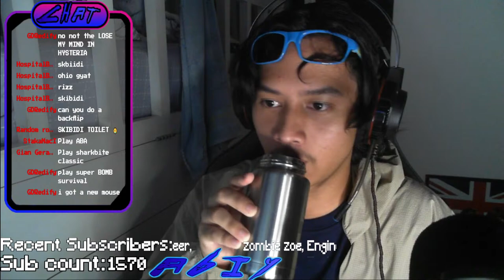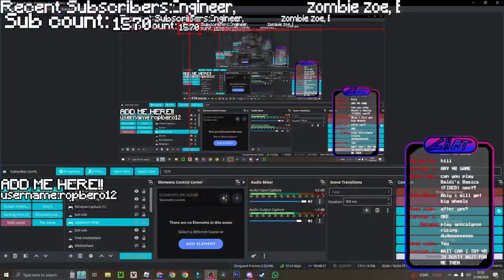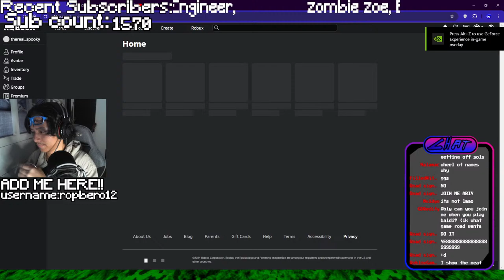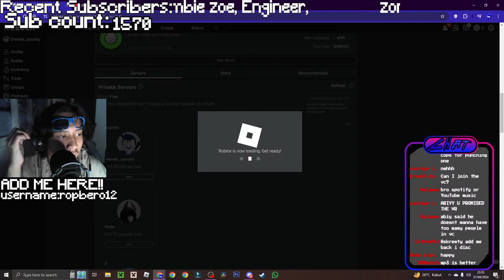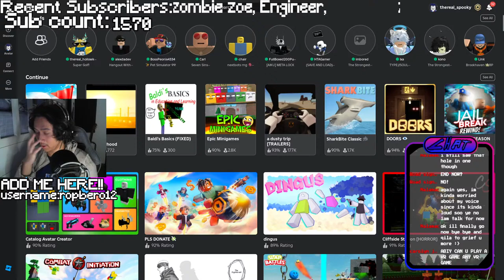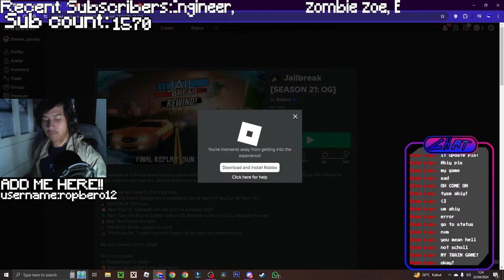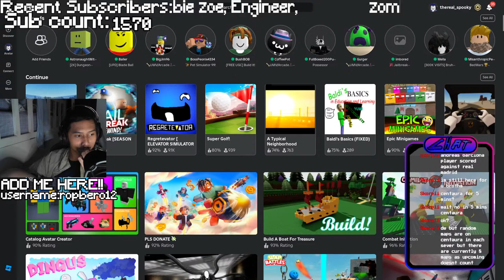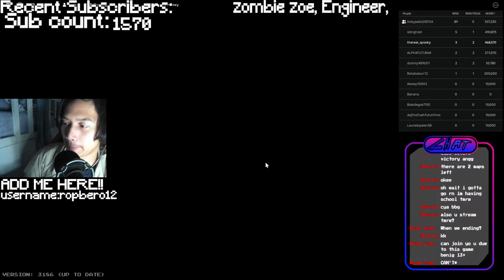IDIOT PLAYS ROBLOX WITH VIEWERS LIVE!!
Back at it again are we? , ALSO SUBRCIBE IF U'RE NEW CUZ IT'LL HELP ME OUT ALOT :D